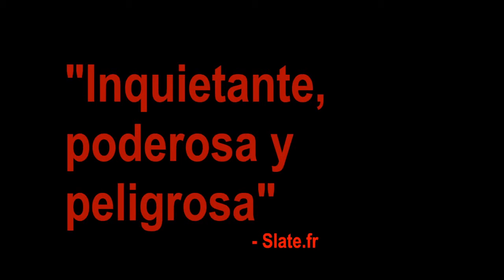Los Canallas - Trailer